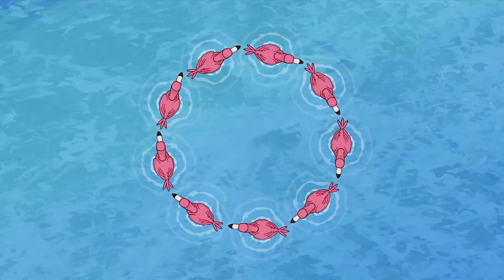Chloe's Closet - Forest and Fields | 60+ minutes | Adventures with Chloe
“Chloe’s Closet” follows the fun-filled adventures of an adorable, imaginative little girl named Chloe who discovers magical new worlds while playing dress-up in her closet. With each new costume Chloe tries on, she is swept up in a fantastical journey with her best friend and constant companion, her security blanket named Lovely Carrot. Chloe’s exploits also encourage the audience to celebrate how delightful it is to be a little kid embarking upon a fabulously fun and fearless, anything-can-happen journey.